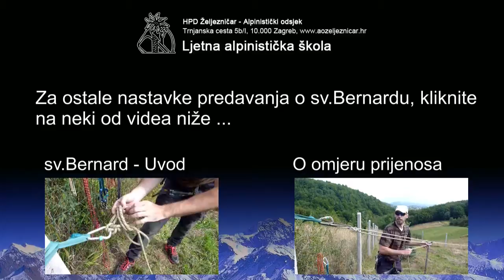Švicarski škripac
Treći nastavak u seriji videa o sv. Bernardu govori o modifikaciji ove tehnike, kojom se postiže veći omjer prijenosa uz minimalno povećanje trenja u sustavu.

Ovaj video je snimljen na parkingu planinarskog doma Okić, Samoborsko gorje

U njegovom nastanku su sudjelovali:
Ivan Pravdić, u ulozi palog penjača
Zaviša Šimac, u ulozi kamermana
Ivanka i Tomislav Jakopec, u ulozi scenarita i kritičara
Nikola Derežić, u ulozi demonstratora i montažera